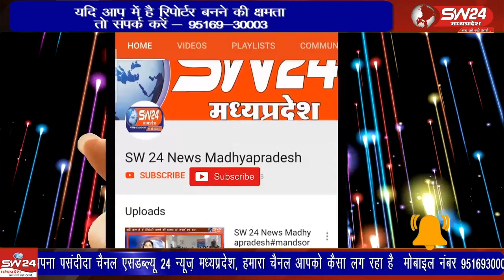महाराज श्री ऋतुशाक्षी जी ने आज कथा में बताया की मानव जीवन का धर्म है भगवान के चरणों में प्रीत हो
विदिशा जिले के पठारी में चल रही श्री मद्भागवत कथा में श्री धाम वृनदावन से पधारे हुए व्यास जी महाराज श्री ऋतुशाक्षी  जी  ने आज कथा में बताया की मानव जीवन का धर्म है भगवान के चरणों में प्रीत हो